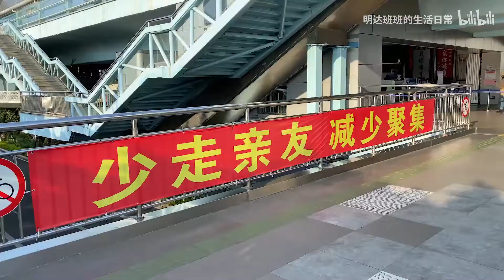宅在家里的日子【此生烟火】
想出门溜溜了。